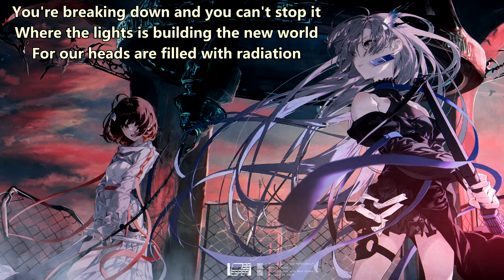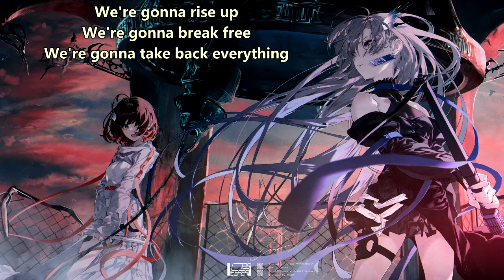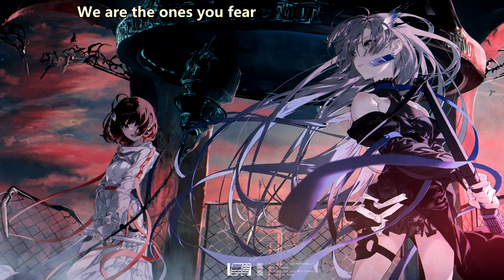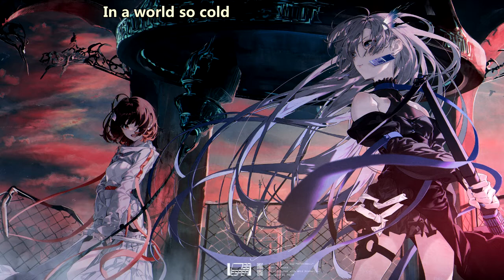Arson City - New Disease (with lyrics) (2013)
Lyrics:

You're breaking down and you can't stop it
Where the lights is building the new world
For our heads are filled with radiation
You're freaking out 'cause you can't stop this
We're beneath the streets
And now you know
We have control

We're gonna rise up
We're gonna break free
We're gonna take back everything

We are the lost children
We are a different breed
We are the ones you fear
We are the new disease
In a world so cold
It's so hard to breathe

Your pools of blood will be forgotten
When your castles fall we'll build new thrones
On your graves
Your skulls as the foundation
We are the rats that feast upon you
With the death that waits outside your door
We are the war

In a world so cold (We are the new disease)